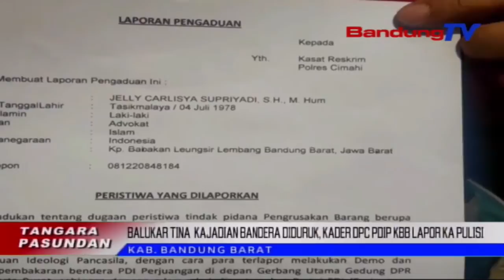Balukar Bandera Diduruk, Kader PDIP KBB Lapor Pulisi | TP | BANDUNGTV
TP | BANDUNGTV | IWAN M RIDWAN | Balukar Tina Kajadian Bendera Pdip Anu Diduruk Ku Massa Nalika Demo Ruu Hip, Sawatara Waktu Katukang, DPC Pdip Kabupaten Bandung Barat Ngalaporkeun Eta Kajadian Ka Polres Cimahi. Eta Laporan Ka Polres Teh Salaku Tarkeh Niiskeun Emosi Para Kader Pdip, Utamana Di Wewengkon Kabupaten Bandung Barat.